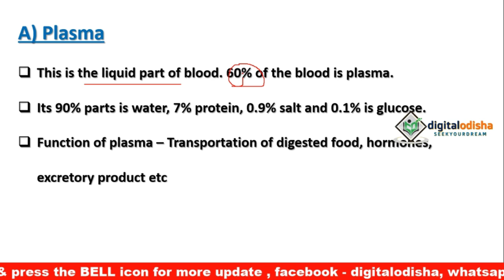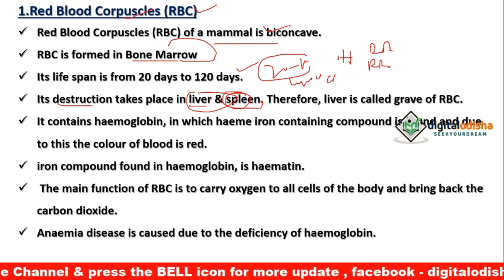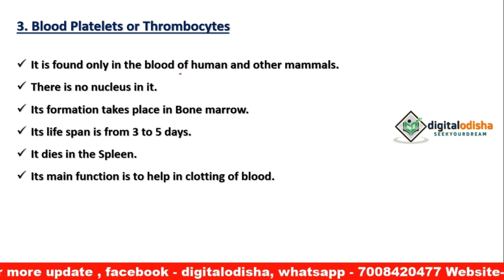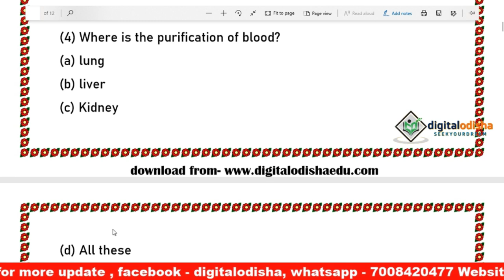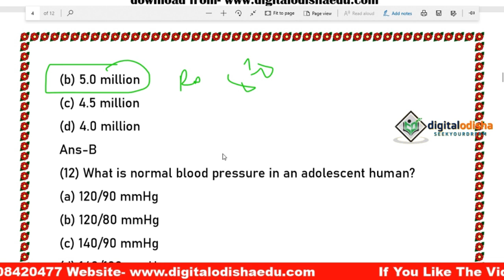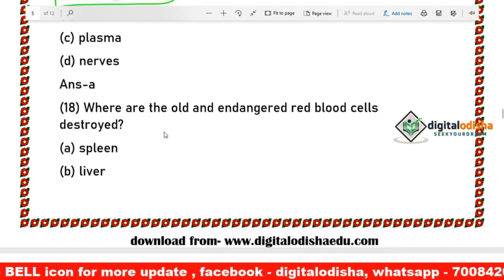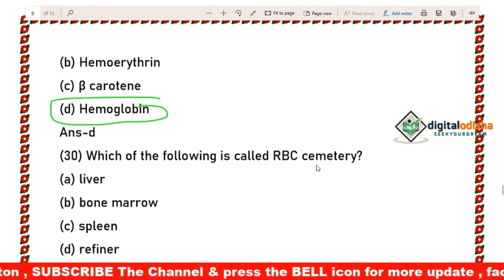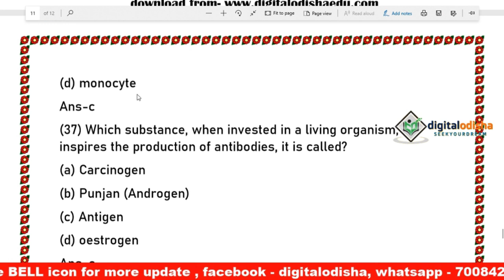Science Class Odia || Odia Science " BLOOD" | Blood & Its type odia || railwa, osssc , oas , aso